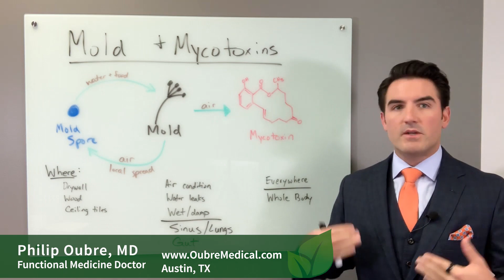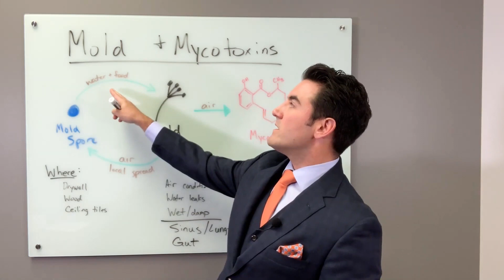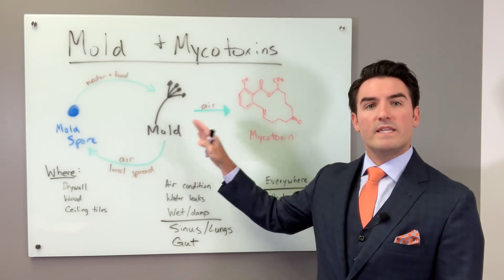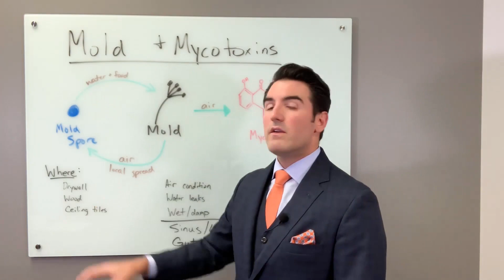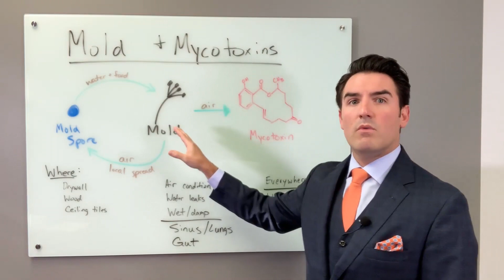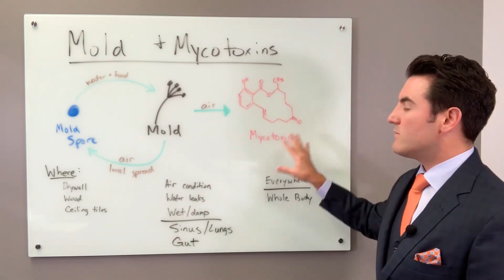MD reviews mold and its mycotoxins (chemicals) that are making you sick!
Mold and mycotoxins cause numerous symptoms that are missed by most medical professionals.  In this video, I discuss the overview of how mold makes mycotoxins and how both affect your body.